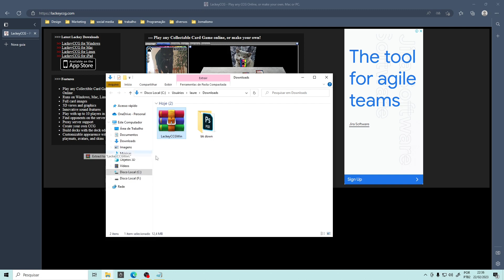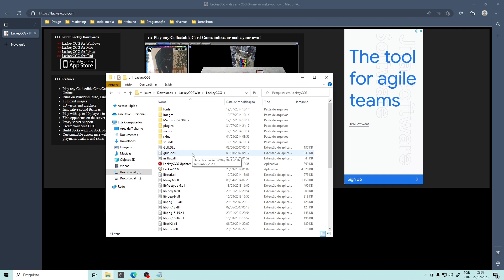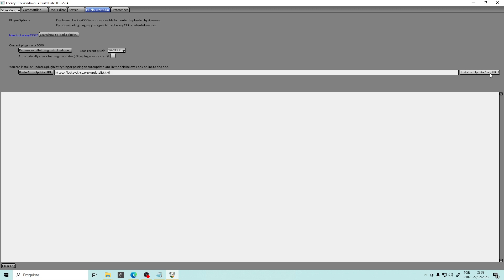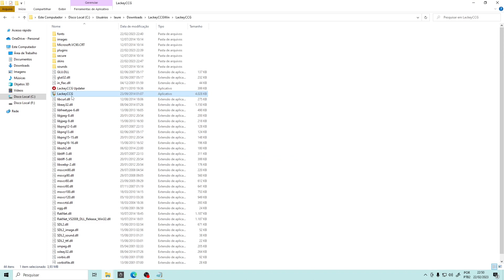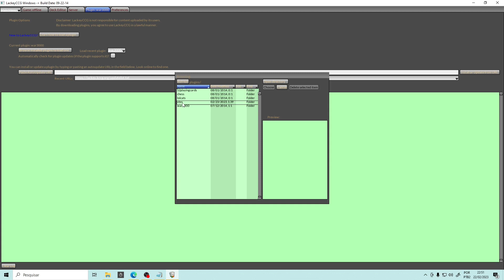INSTALAR O PLUGIN DO LACKEY VTES - TUTORIAL